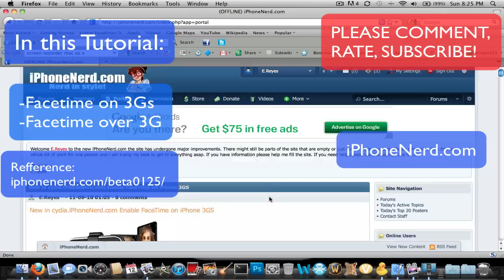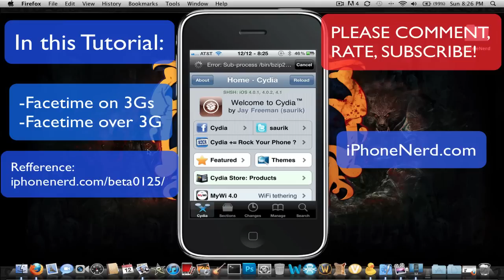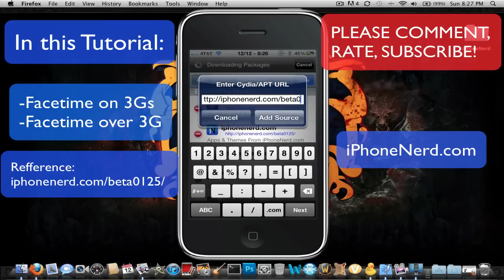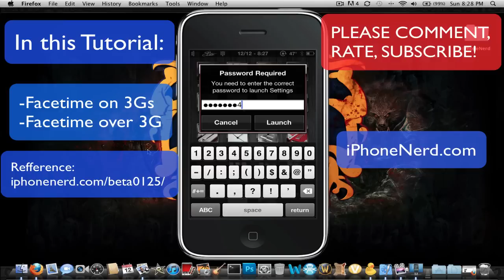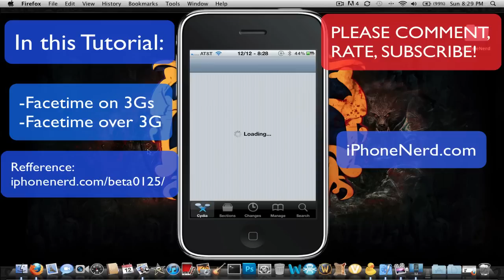How to enable Original Facetime on the iPhone 3GS & FaceTime over 3g on iPhone 4,3GS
This tutorial will guide you thru how to enable original/OEM/Native apple facetime one your iphone 3gs as well as show you how to face time over 3g using an iphone 4 or an iphone 3gs.